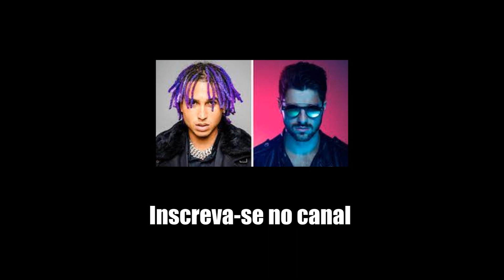Matuê - Volta Ft. Alok